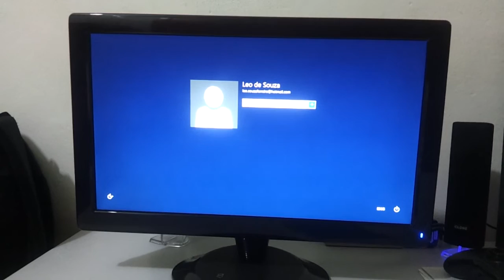O poder do SSD